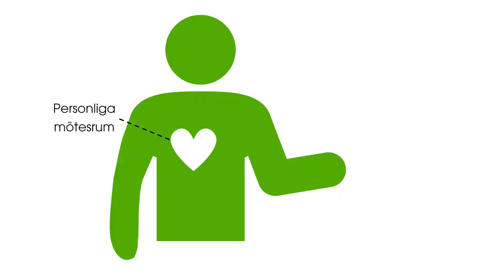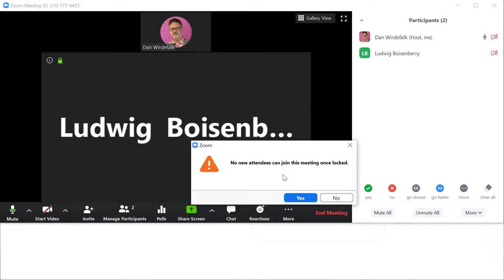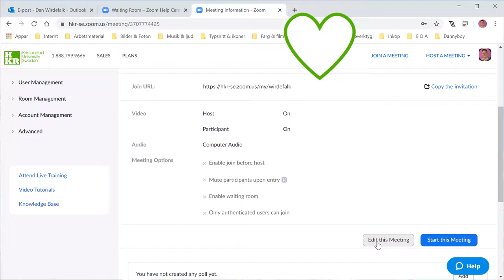Zoom - när du inte vill ha oväntat besök (inställningar online)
kompletterar denna film med Security-knappen i Zoom-klienten.
Lärresurs om mötestjänsten Zoom och funktionen Enable waiting room och Lock Meeting publicerad av Dan Wirdefalk, Bibliotek och högskolepedagogik, HKR. Hjälpresurs för personal på Högskolan Kristianstad.
OBS: länkarna i denna film gäller enbart för anställda och studenter på Högskolan Kristianstad.